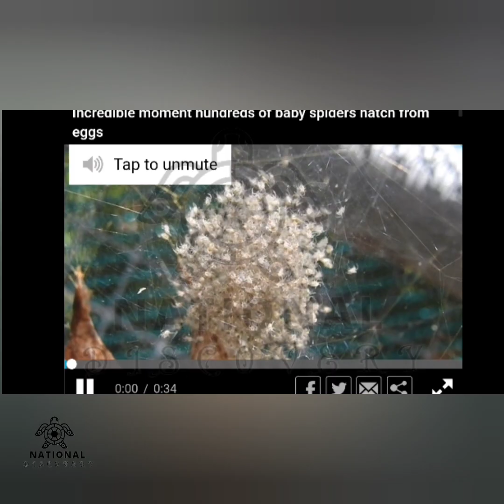Wolf spider 🕷️🕷️🕸️🕷️🕷️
easiest way to kill a wolf spider in grounded,
how to easily kill a wolf spider in grounded,